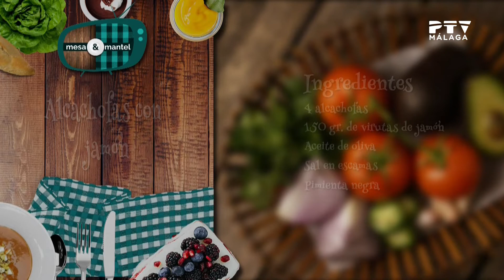Mesa y mantel• 17/03/2022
En esta ocasión nuestra compañía la Princesa Sánchez nos deleita con unas riquísimas alcachofas con jamón